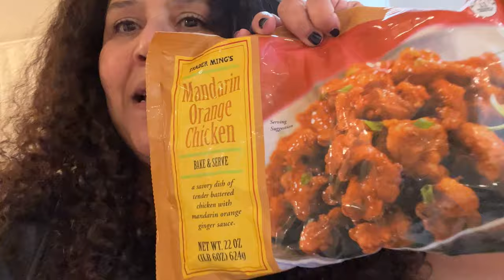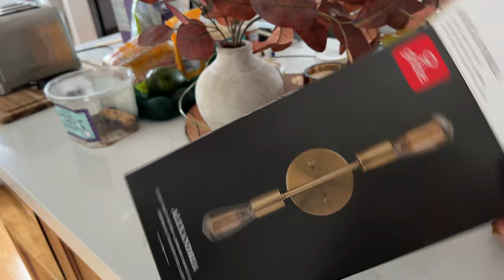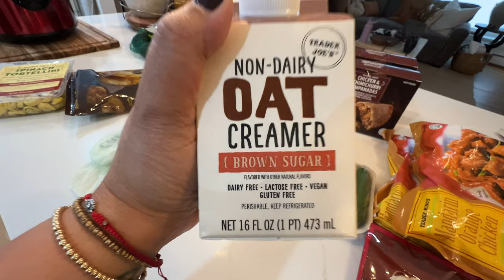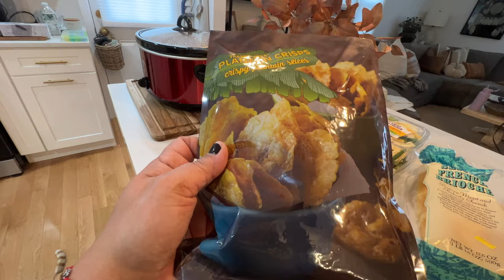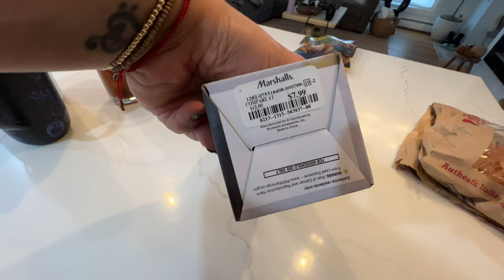COFFEE TABLE MAKEOVER /TAKING MAX TO VET/NEW BATHROOM DECOR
❤️ Love you guyzz big hugzz ❤️

I AM NOT SPONSORED IN ANYWAY BY ANY OF THE COMPANIES I TALK ABOUT IN MY VIDEOS UNLESS OTHERWISE STATED.

If you made it all the way down here...YOU get extra hugzz! 🤗💞 If it's your first time here comment "First time" so I can welcome you!